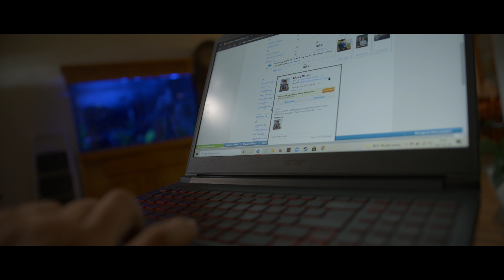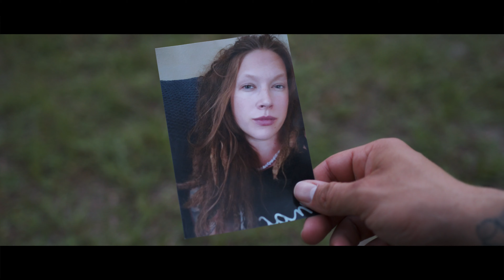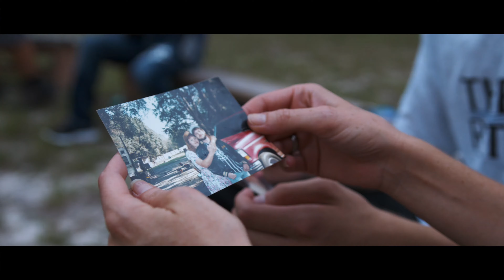VocalDrop "Yesterday" a Tribute to Sonny Whitehead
The Release of the Video "Yesterday" is a Tribute to Sonny Whitehead.   Sonny was an incredible musician, person and a man.  Everyone at Curtain Call Records will miss him dearly, but his music will live on forever!

A Gofund Me has been set up to help his family!